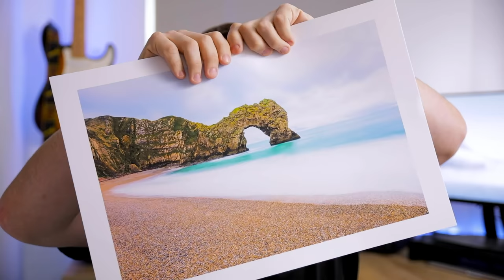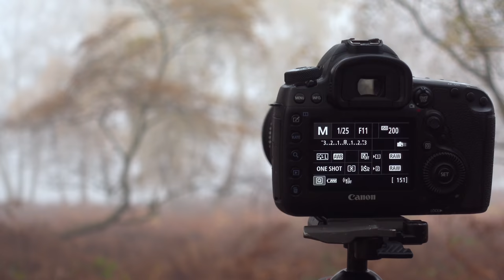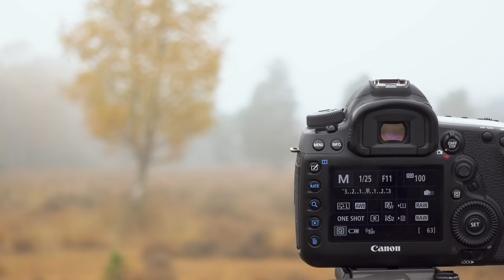Feeling Like Your Photography Sucks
Being creative people it's almost a certainty that at some point you have thought your photography sucks. For me it's like a rollercoaster of loving my work and hating my work, sometime in the same day. In this video I share a recent outing where exactly that happened.

Pre-order my book

Photo Editing

Video Editing